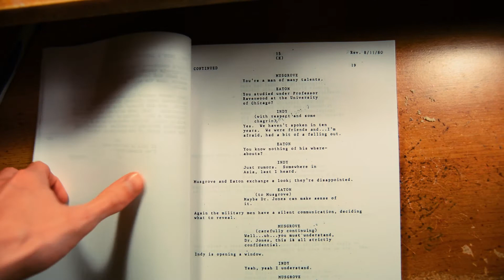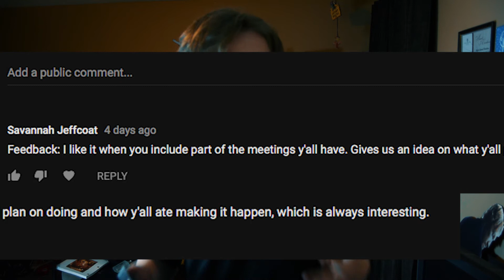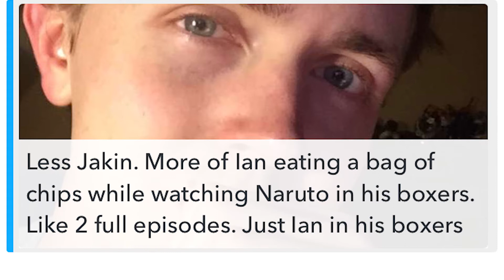The One Where the Wii Fit Trainer Script is Finished? - VLOG #3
WII FIT TRAINER IS ON THE WAY, but will we be able to pull it off?